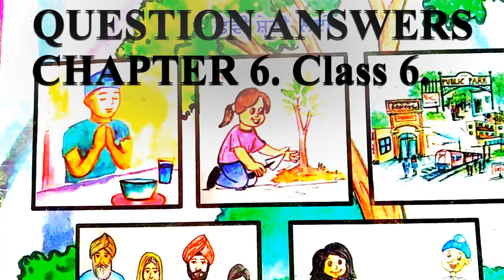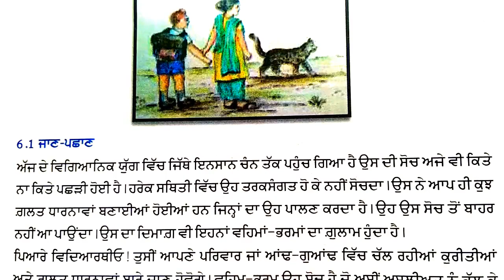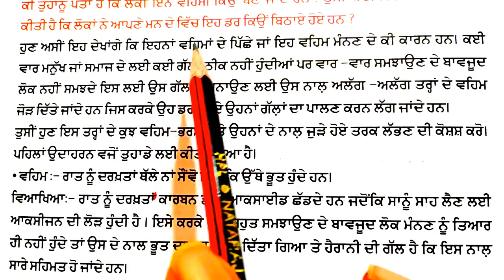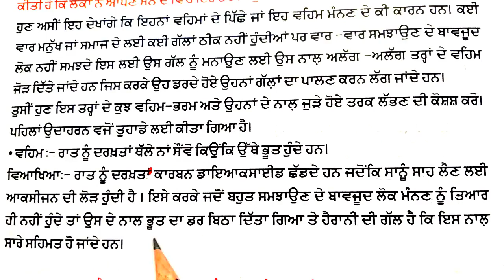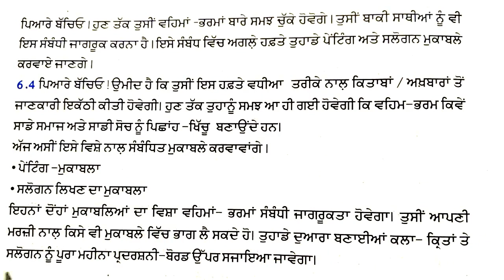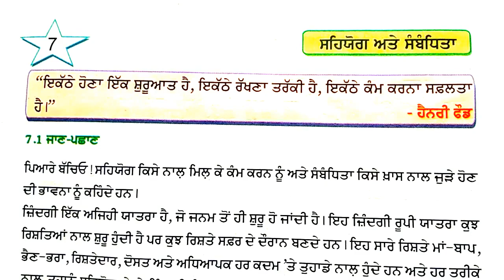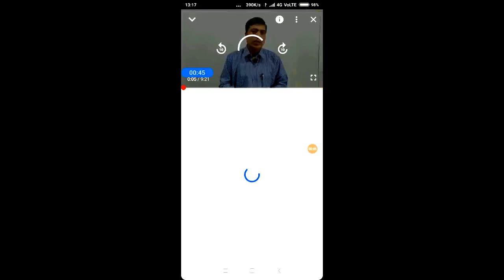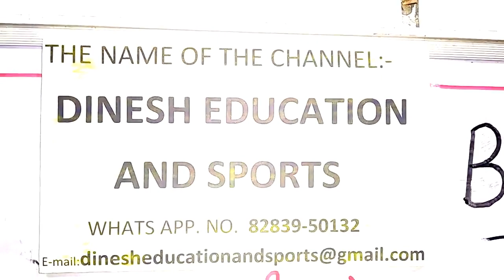Welcome Life Class 6 | pseb || chapter 6|| question answers || solutions || Vahma bharma to bachaa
1.Class 6 ਸਵਾਗਤ ਜ਼ਿੰਦਗੀ ਪਾਠ-2 ਸਮੇਂ ਦਾ ਸੰਚਾਲਨ
2.Welcome Life Class 6 | pseb | | chapter 1| | question answers || solutions || in punjabi | |subject|
3.Welcome life//class 6th//lesson 1//solved exercise
4.Good Eating Habits | Lesson 1 Question Answer | welcome life new subject pseb | Meri Class
5.ਪੇਪਰ ਦੀ ਪੂਰੀ ਤਿਆਰੀ || Welcome Life || 6th Class || Paper Pattern || ਸਵਾਗਤ ਜ਼ਿੰਦਗੀ || 06ਵੀਂ ਜਮਾਤ ||
6.6th class |welcome life |swagat |jindagi |zindagi |Shanti |guess |paper |6th Class |2021 |PSEB
7.Class 6 welcome life lesson no.6
8.
9.
10.
11.
12.
13.Welcome Life Subject
14.Welcome Life Class 6
15.
16.
 17.Question Answers of First Lesson
18.welcomelife class6chapter 1
19.welcomelife class6chapter2
20.#welcomelife class6chapter 3
21.welcomelife class6chapter 4
Dear viewers,
In this video, there are all question answers of 6th chapters of subject Welcome Life of class 6. are discussed.
2. The Use Of Articles
1.# Dinesh Education and Sports,
2.# Dinesh Kumar,
,3.# Dinesh Education and Sports,
4.# Dinesh Kumar,
5.6th welcome Life
6.Welcome Life Class 6,
7.welcome life class 6,
8.
9.welcome life class 6 lesson 5,
10.welcome life class 6th,
11.welcome life class 6 question answer,
12.welcome life class 6 english,
13.welcome life subject pseb 6th class,
14.welcome life subject,
15.welcome life class 6,
16.lesson 1 welcome life,
17.chapter 1 welcome life,
18.welcome life 6th class,
19.welcome life 6th class chapter 5,
20.
21.
22.
23.
24.
25.pseb
26.welcome life subject pseb 6th class
27.welcome life class 6th
28.welcome life subject 6th class
29.dabwali dhab
30.welcome life
31.dinesh education and sports
32.welcome life practical
33.evs
35.punjab
36.punjab school education board
37.11
38.12
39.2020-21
40.total marks
41.pseb welcome life subject
42.welcome life subject pseb
43.welcome life subject syllabus
44.Marks should be added in total marks
 45.welcome life subject,welcome life,
6th,
46.11
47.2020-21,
48.welcome life new subject
49.pseb welcome life
50.welcomelife class6chapter1
51.welcomelife class6chapter2
53.welcomelife class6chapter3
54.welcomelife class6chapter6
55.welcome life 6 class,
56.welcome life 6th class paper,
57.welcome life 6th class pre board paper,
58.welcome life 6th class chapter 6 question answer,
59.welcome life,pseb welcome life subject,
60.welcome life subject pseb,